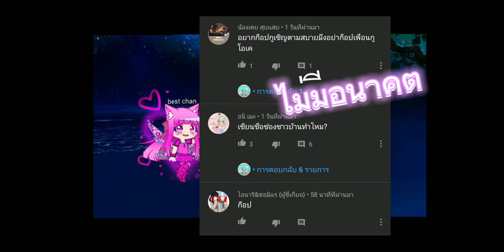อย่าไปด่าคนหน้าด่านเลย